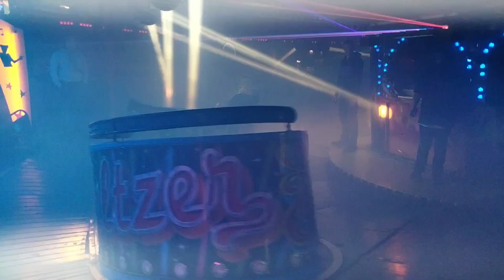Staff ride on James Danter supreme waltzer. Great Neath Fair.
Stunning lighting on this 1975 Maxwell Waltzer at Neath 2023. An absolute gem of a ride